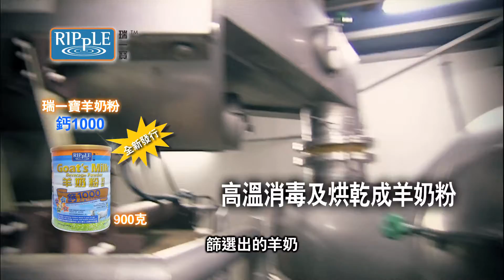瑞一寶羊奶粉鈣1000 60秒電視廣告